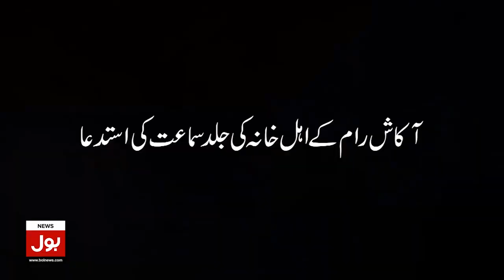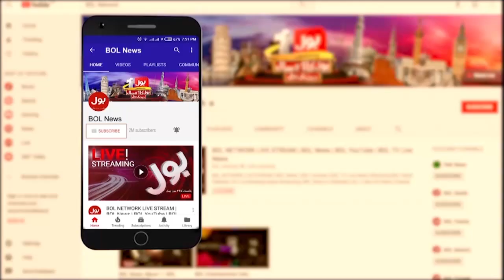Aitzaz Ahsan Dabang Statement | Maryam Nawaz vs Bilawal Bhutto | Usama Ghazi | Breaking News